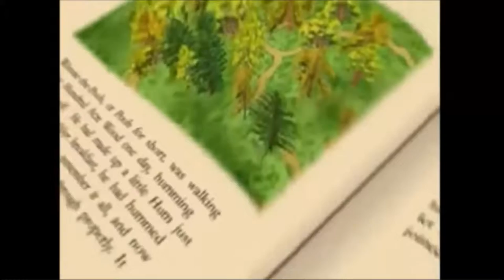A song for the children